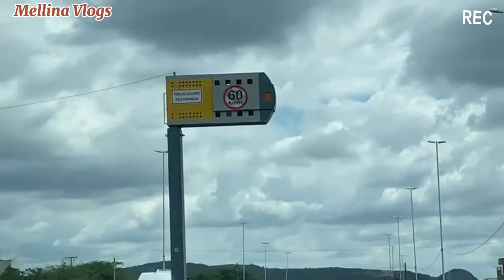DIA DAS MÃES CHEGANDO, CONFIRAM OPÇÕES DE MIMOS